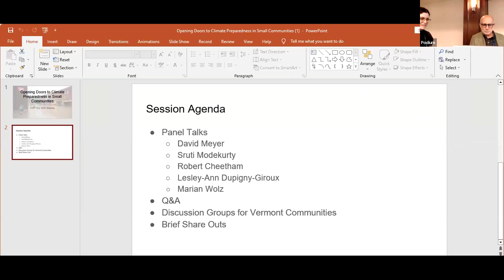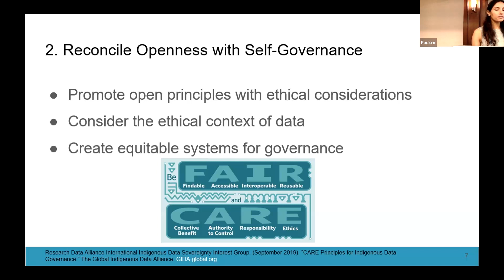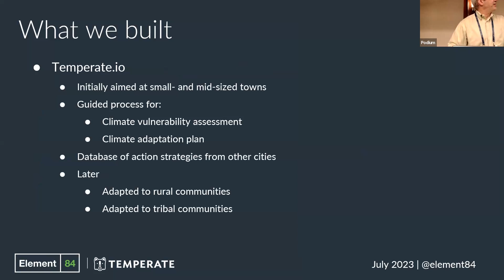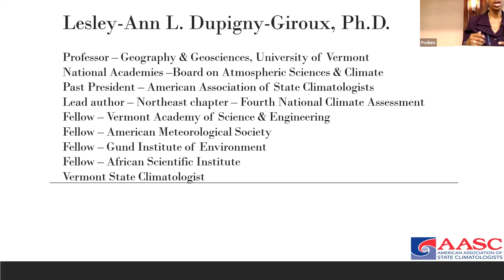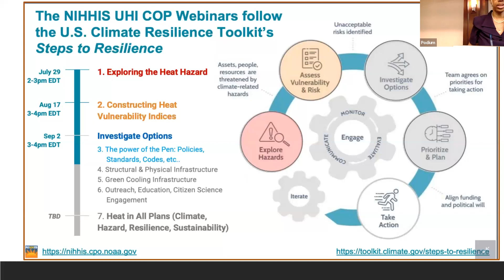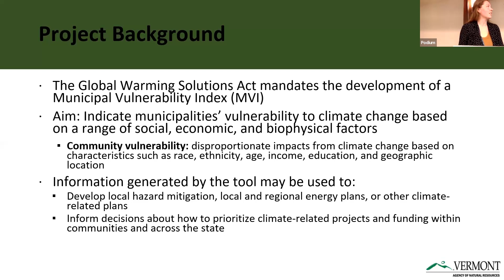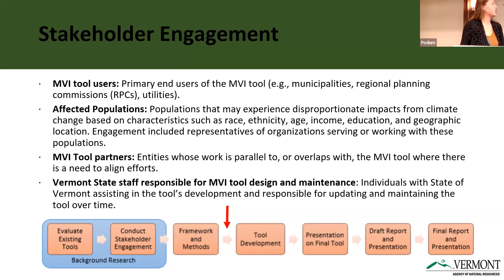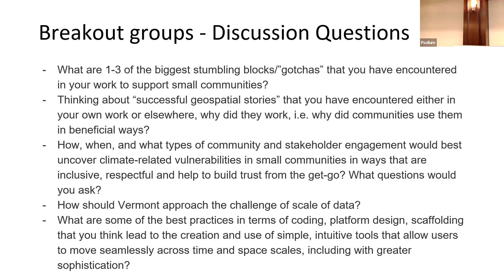Opening doors to climate preparedness in small communities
Recording of session held at 2023 July ESIP Meeting held in Burlington VT and online, July 18-21, 2023.